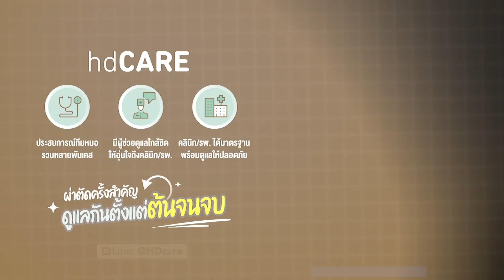กระดูกสันหลังหัก ทรุด ยุบ หายได้! ด้วยการฉีดซีเมนต์ กับ "หมอปัน" แพทย์ผู้เชี่ยวชาญด้านออร์โธปิดิกส์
กระดูกสันหลังหัก ทรุด ยุบ หายได้! ด้วยการฉีดซีเมนต์ กับ "หมอปัน" ผศ.นพ. ปิลันธน์ ใจปัญญา แพทย์ผู้เชี่ยวชาญด้านออร์โธปิดิกส์

👉ดูรายละเอียดการรักษากระดูกสันหลังหัก ทรุด หรือยุบ ด้วยการฉีดซีเมนต์
👉ปรึกษาผู้ช่วยส่วนตัวที่ไลน์ @HDcare หรือคลิก

00:00 Highlight
01:00 กระดูกสันหลังหัก ทรุด ยุบ คืออะไร
01:38 อาการแบบไหน มีแนวโน้มเป็นกระดูกสันหลังยุบ
02:00 กระดูกสันหลังหัก ทรุด ยุบ ปวดตรงไหน
02:12 ใครเป็น กระดูกสันหลังหัก ทรุด ยุบ ได้บ้าง
02:36 ตรวจว่าเป็น กระดูกสันหลังหัก ทรุด ยุบ ยังไง
03:35 กระดูกสันหลังหัก ทรุด ยุบ รักษายังไงได้บ้าง
04:05 ต้องเป็น กระดูกสันหลังหัก ทรุด ยุบ หนักขนาดไหน ถึงต้องใช้วิธีฉีดซีเมนต์
04:31 ฉีดซีเมนต์ คืออะไร
05:05 ความเสี่ยง ในการฉีดซีเมนต์
05:50 ฉีดซีเมนต์ ข้อดีคืออะไร มีข้อจำกัดมั้ย
06:16 ใครเหมาะกับการรักษาด้วย การฉีดซีเมนต์
06:52 ขั้นตอนการฉีดซีเมนต์ สำหรับคนเป็นกระดูกสันหลังหัก ทรุด ยุบ
07:42 การรักษาด้วย การฉีดซีเมนต์ ฉีดตรงไหน
08:48 วิดีโอที่ HDcare แนะนำ

ผศ.นพ. ปิลันธน์ ใจปัญญา (หมอปัน)
- คณะแพทยศาสตร์ มหาวิทยาลัยศรีนครินทรวิโรฒ (เกียรตินิยมอันดับ1) ร่วมกับคณะแพทย์ศาสตร์ University of Nottingham สหราชอาณาจักร (เกียรตินิยมอันดับ2)
- ภาควิชาออร์โธปิดิกส์ คณะแพทยศาสตร์ โรงพยาบาลรามาธิบดี มหาวิทยาลัยมหิดล
- Graduate School of Medicine, Akita University ประเทศญี่ปุ่น
- Tohoku Medicine and Pharmaceutical University ประเทศญี่ปุ่น
- Certificate in Orthopedic Spin Surgery
  - Spinal Uniportal Endoscopic Surgery
  - OLIF Surgery
  - Biportal Endoscopic Spine Surgery